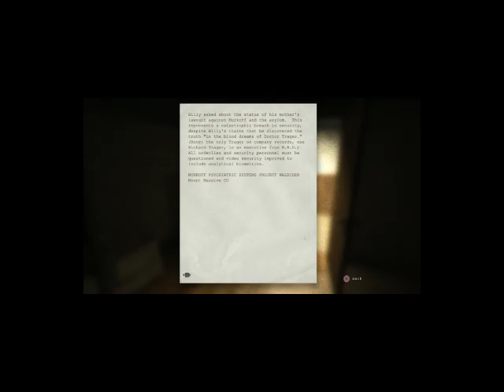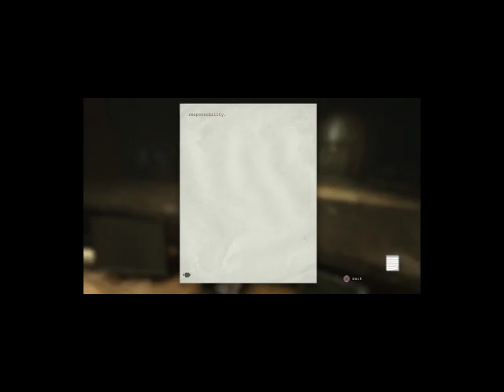Episode 1 Outlast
spooky times